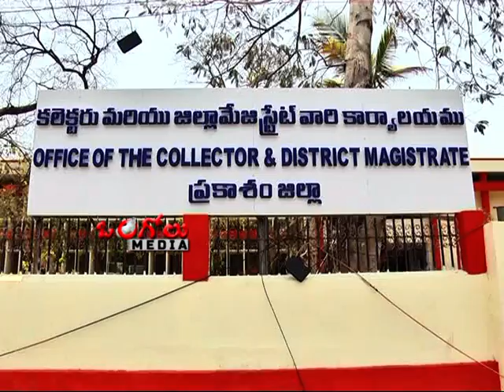ONG! SP Siddarth Kaushal Conduct Meeting on ZPTC MPTC Elections || Ongole Media